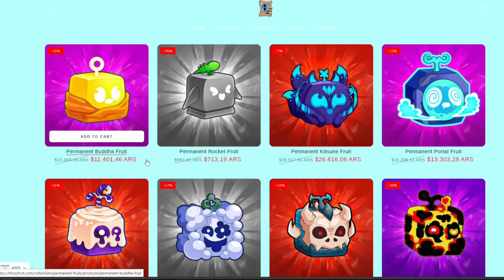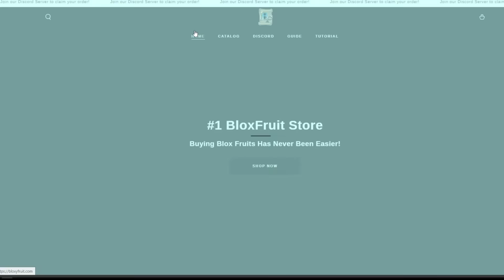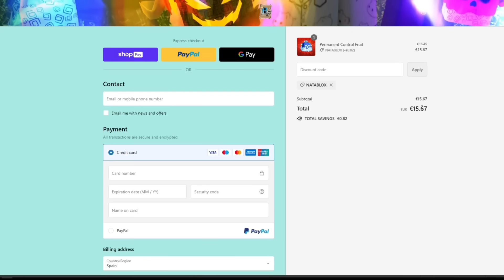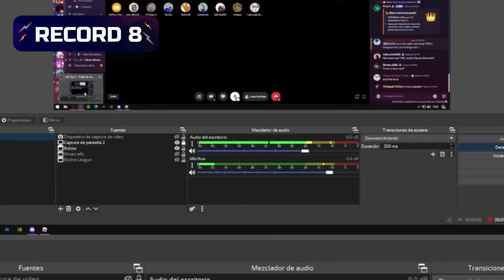Rompí 10 RECORDS MUNDIALES de Blox Fruits 😲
En este video estaré rompiendo 10 world records o bueno, intento romperlos dentro de Blox Fruits
📧 ¡Business!
💜 Únete a mi GRUPO DE DISCORD: si no funciona usa el otro link!